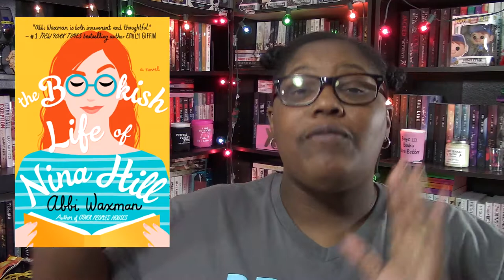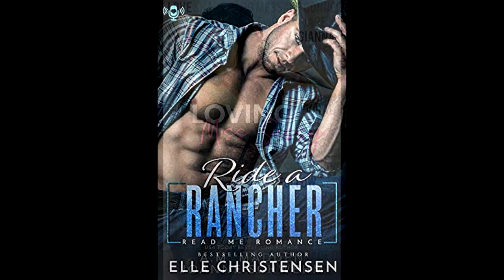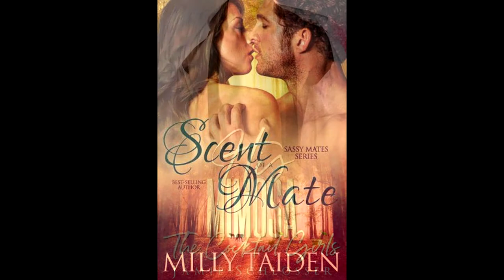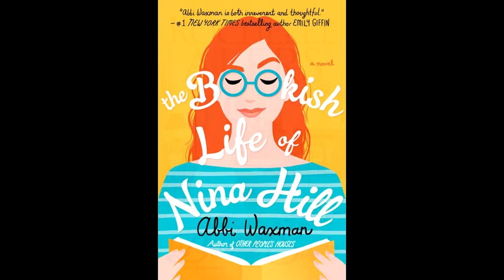November 2019 Wrap Up & Stats | 2019 Monthly Wrap Up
Like every month this video will only be the monthly reading stats and a book cover slideshow at the end. If you want to hear about a specific book check out the weekly review videos below. The book covers are in chronological order and broken down by week.

Book Breakdown
Ratings 3:05
2019 Blackout 3:28
2019 Romance Genreathon 3:59
2019 Romanceopoly 4:10
Readathons 4:39
contemporaryathon Weekend Edition

Bookish News 6:06

Love in Panels, Amy M., Lisa M., Krissy W., Avigail R., Bekki I., India B.,

Bookish Events 7:15
Top 5 of the Month 7:37
Month of Books Slideshow 14:26